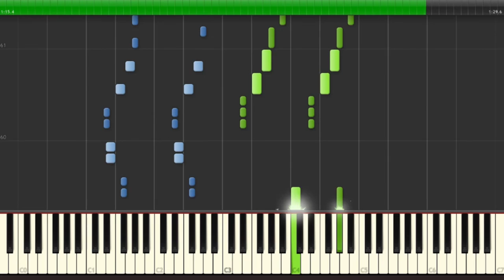ワガママMIRROR HEART - 大橋彩香 『政宗くんのリベンジ』 OP TV Size Piano 【Sheet Music/楽譜】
ワガママMIRROR HEART
大橋彩香
『政宗くんのリベンジ』
Piano Arrangement